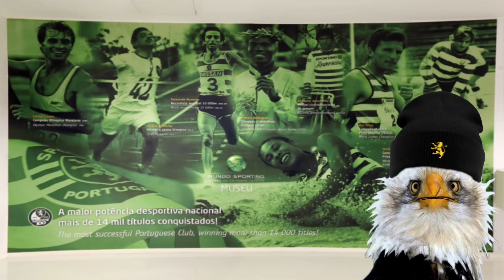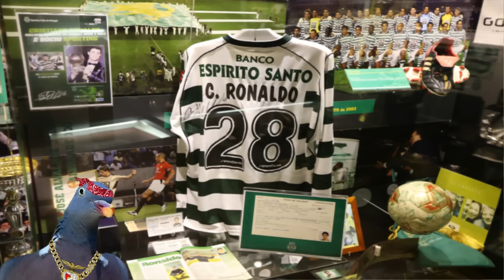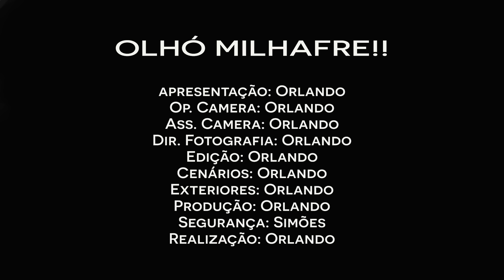OLHÓ MILHAFRE | Episódio 04